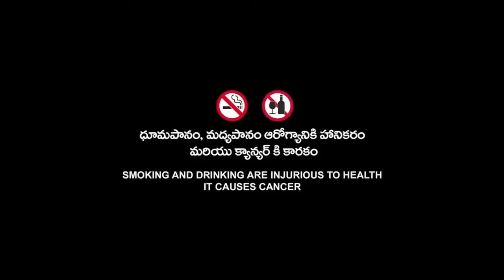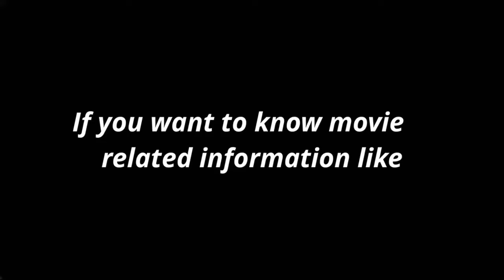John Carter | Disney | Taylor Kitsch | Willem Dafoe | John Carter Full Movie (2012) Fact & Details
Topic Cover  :-

Titanic Full Movie | Kate Winslet | Leonardo DiCaprio | Billy Zane | Fact & Some Details

The Mask ( 1994 ) | Full Movie | Jim Carrey | Hollywood Movie | Fact & Some Details

Ek Vivaah Aisa Bhi | Full Movie | Sonu Sood | Eesha Koppikhar | Fact & Some Details

Dum Laga Ke Haisha | Full Movie | Ayushmann Khurrana | Bhumi Padenkar | Fact & Some Details